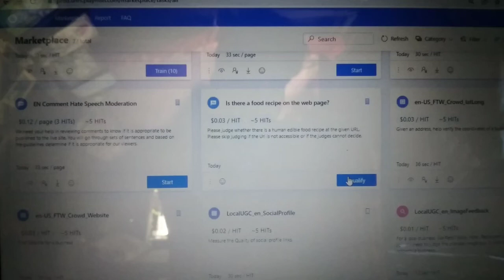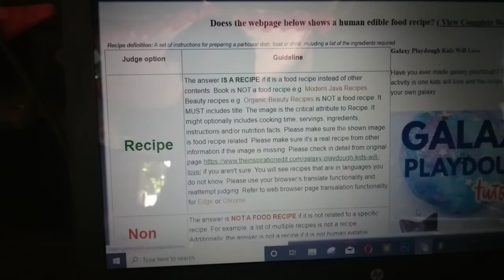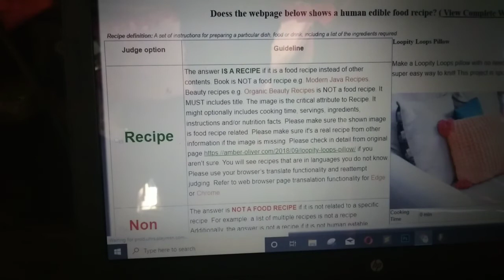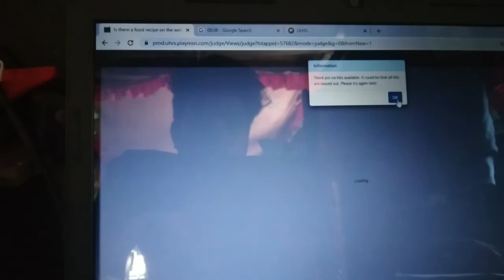Is there a food recipe on the web page? | বাংলা টিউটিরিয়াল | UHRS Bangla | UHRS QUalify